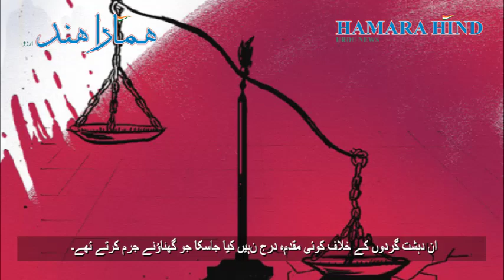19 years since beheading, Pakistan protecting Daniel Pearl’s killers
ڈینیئل پرل کے سر قلم کرنے کے 19 سال بعد ، ایک گھناؤنے جرم کا ارتکاب کرنے والے دہشت گردوں کے خلاف تاحال مقدمہ درج نہیں کیا جاسکا۔
وال اسٹریٹ جرنل کے ایک امریکی صحافی ڈینیئل پرل ، جنوری 23 ، 2002 کو اغواء ہوئے ، بعد میں یکم فروری 2002 کو پاکستانی دہشت گردوں نے بے دردی سے اس کے سر قلم کردیئے۔
سر قلم کرنے کو 20 سال ہوچکے ہیں ، حیرت کی بات ہے کہ 28،2021 جنوری کو ، پاکستان کی عدالت عظمی نے احمد عمر سعید شیخ کی رہائی کا حکم دیا تھا ، جسے پہلے امریکی صحافی ڈینیئل پرل کے قتل کے الزام میں سزا سنائی گئی تھی۔
پرل القاعدہ کے ساتھ برطانوی شہری رچرڈ ریڈ کے مبینہ روابط کی تحقیقات کے ایک حصے کے طور پر پاکستان گیا تھا ، کراچی میں شیخ مبارک علی گیلانی کے انٹرویو کے لئے جاتے ہوئے پرل کو اغوا کرلیا گیا تھا۔
اس کے سر پر بندوق رکھے ہوئے اخبار میں ہتھکڑی بند پرل کی تصاویر شیئر کی گئیں۔
اس کی رہائی کے لئے متعدد عوامی التجاوں کے بعد بھی ، دہشت گرد گروہ نے ڈینئل کو مارنے کا انتباہ جاری کیا اور دھمکی دی کہ اب تک کوئی امریکی صحافی پاکستان میں داخل نہیں ہوسکتا ہے۔
اس معاملے میں متعدد گرفتاریاں عمل میں آئیں جس سے اب یہ احساس ہوا کہ ڈینیل پرل کی موت کے پیچھے دہشت گردوں کو رہا کرنا محض ایک سازش تھی۔ پاکستانی نژاد برطانوی شہری احمد عمر شیخ ، جسے پاکستانی جیلوں میں گھر جیسا سلوک دیا گیا تھا اب وہ آزاد ہے۔ .
انصاف کی کھوج اور ان قاتلوں کی رہائی نے صحافیوں کی زندگی کو خطرہ میں ڈال دیا ہے۔
ڈینیل پرل کے اغوا کار اور قاتل اب بھی کیوں آزاد گھوم رہے ہیں؟
عمران خان اور ان کے جوان ہمیشہ دہشت گردی کے مرتکب افراد کی حفاظت کیوں کرتے ہیں؟
دہشت گردی کے خلاف جنگ کبھی حل کیوں نہیں ہوئی؟
جب تک پاکستان دہشت گردوں کے لئے محفوظ ٹھکانے فراہم کرے گا؟

19 years since the beheading of Daniel Pearl, the terrorists who committed a heinous crime are yet to be brought to book.
Daniel Pearl, an American journalist for the Wall Street Journal, kidnapped on January 23, 2002, was brutally beheaded by Pakistani terrorists later on February 1, 2002.
It’s been 20 years since the beheading took place, Surprisingly on Jan 28,2021, Pakistan’s Supreme Court had ordered the release of Ahmed Omar Saeed Sheikh, who was earlier convicted of killing US journalist Daniel Pearl.

Pearl went to Pakistan as part of an investigation into the alleged links of British citizen Richard Reid with Al-Qaeda, on his way to interview Sheikh Mubarak Ali Gilani in Karachi, Pearl was abducted.
Pictures of handcuffed Pearl holding a newspaper with a gun to his head were shared.
Even after several public pleas to release him, the terrorist group issued a warning to kill Daniel and threatened that no American journalist could ever enter Pakistan.
Several arrests took place in the matter which now came to the realisation that it was a mere plot to free terrorist behind Daniel Pearl’s death – Ahmed Omar Sheikh, a British national of Pakistani origin who was given home-like treatment in Pakistani jails is now free.
Travesty of justice and the release of these killers puts the life of journalists in danger.
Why the kidnappers and murderers of Daniel Pearl still roam free?
Why Imran Khan and his men are always protecting the perpetrators of terrorism?
Why the war on terror has never been resolved?
Till when Pakistan will provide safe havens for terrorists?